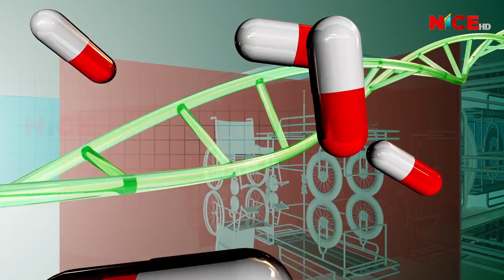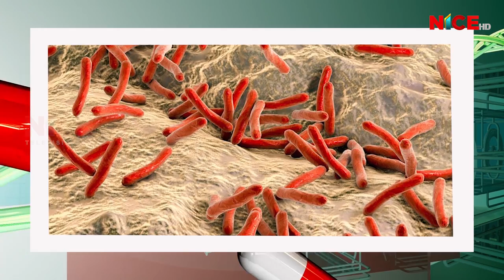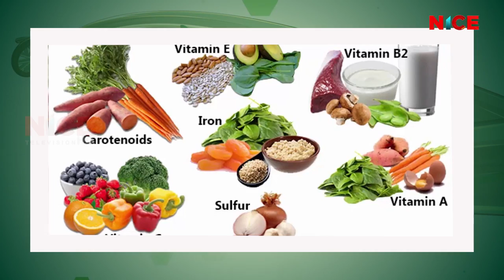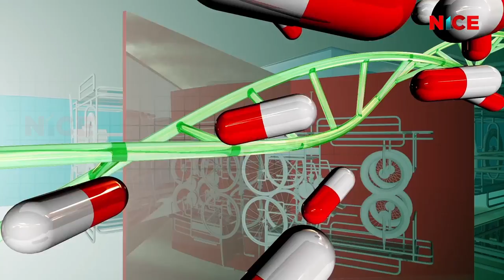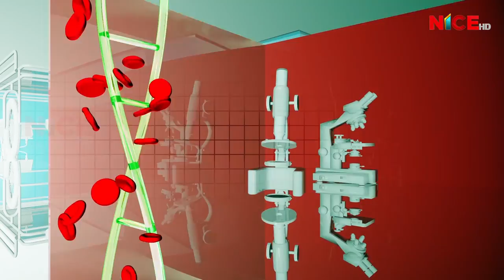सुन्दरता सम्बन्धि समस्याहरु र यसको समाधान | NICE Health Care | Ep13 | NICE TV HD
सुन्दरता तथा छाला सम्बन्धि समस्याहरु र यसको समाधानको उपायहरु, साथै, सुन्दरताको लागि प्रयोग गरिने कस्मेटिकहरु सम्बन्धि जानकारी । NICE Health Care | Ep13 | Weekly Program | An Interview With Dermatologist Dr. Shradha Pradhan Gorkhali (Grande International Hospital) | Proudly Produced By NICE TV HD

Program Name: Nice Health Care
Program Presenter: Ms. Sabita Lama
Program Time: 19:30 PM Every Monday (Weekly)

Production/Distribution/Broadcasting:
Corporate Office: Bag Bazar-28, Kathmandu, Nepal
Media House: Anamnagar-29, Kathmandu, Nepal
Finance: Dharmapath 23, Newroad, Kathmandu, Nepal